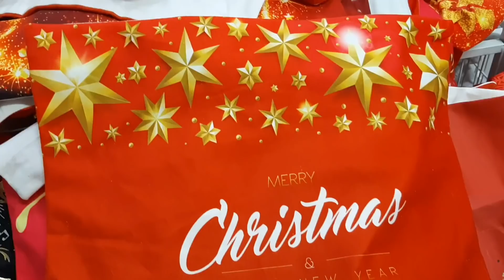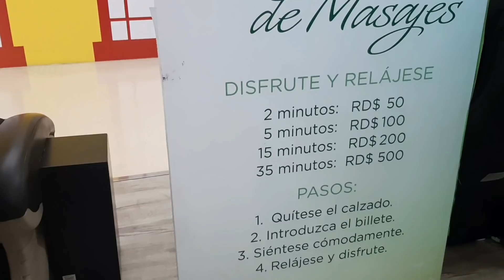AQUI YA EMPEZO LA NAVIDAD / USTEDES MISMA NO LO VAN A VER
Hola mis amores, soy una youtube Dominicana  les muestro en mi Vlogs que hago en  mi día a día. También hago manualidades, video de compras  y decoración.

COMPARTIR 👨‍👩‍👦‍👦